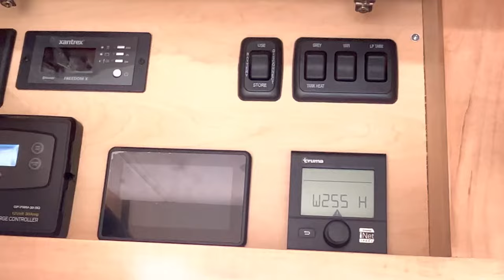Are we MOVING into a CLASS B RV??? | RV Scouting with my Mother!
Me and my mom look at different types and builds of RVs, hope you enjoy!